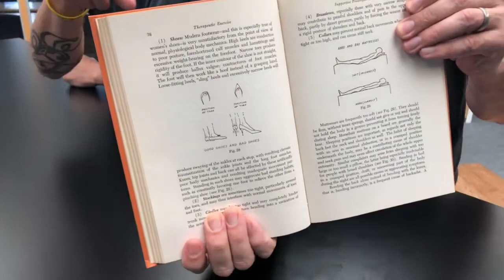Zehenfreiheits-Freitag: Die beste Schuhform